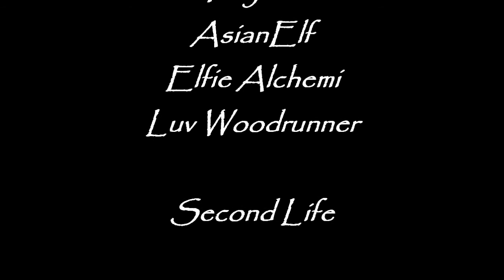Another side of ................